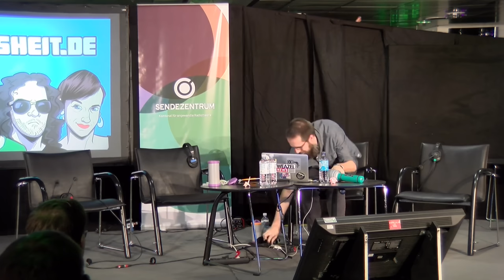Der Weisheit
Dr. Weisheit ist im Haus!

Drei Staffeln lang haben wir über unsere Probleme besprochen. Jetzt lösen wir Eure.

['Marcus Richter', 'Patricia Cammarata', 'Malik', 'Frau Kirsche']